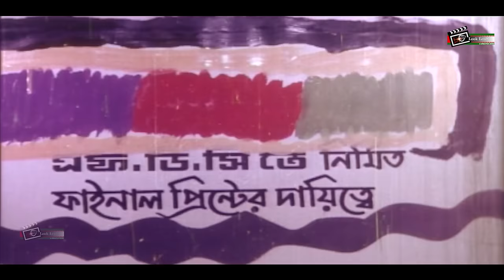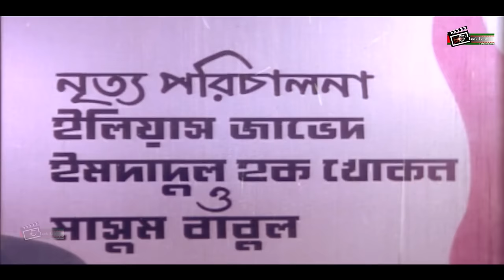Durjoy | দুর্জয় | Superhit Bangla Movie | Shabana | Alamgir | Ilias Kanchan | Diti | Humayun Faridi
Presenting Blockbuster Bangla Movie : Durjoy.

Movie: Durjoy
Director: Malek Afsary
Cast: Shabana | Alamgir | Ilias Kanchan | Diti | Humayun Faridi & Many Others.
Singer: Runa Laila, Sabina Yasmin, Andrew Kishore, Agun, Rizia Parvin
Editor: Jinnat Hossain
Cameraman: M A Bokhari
Screenplay: Malek Afsary
Lyricis: Md. Rafiquzzaman, Milton Khondokar